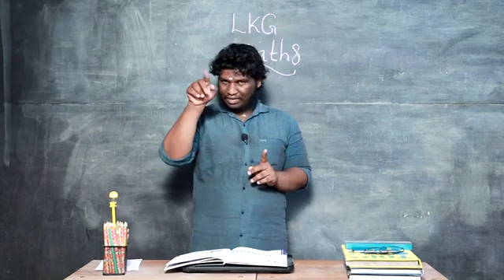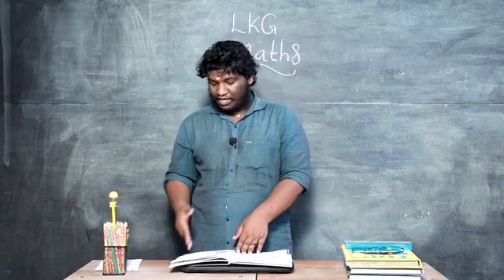LKG SECOND TERM MATHS PART 12